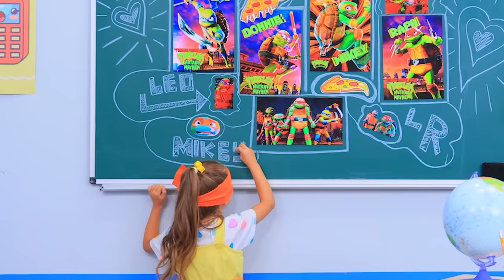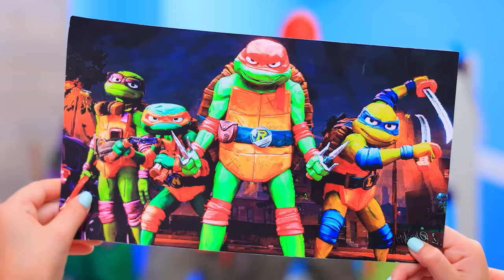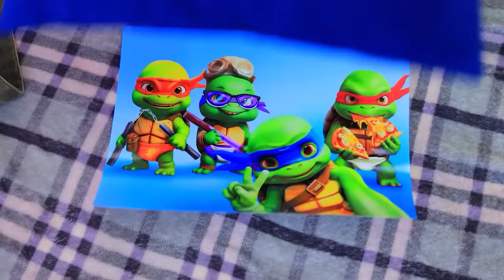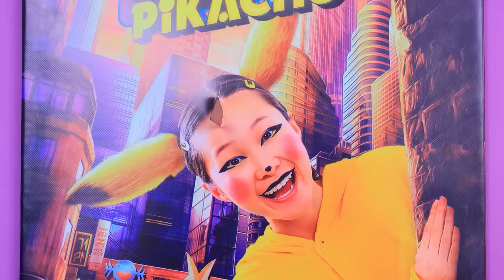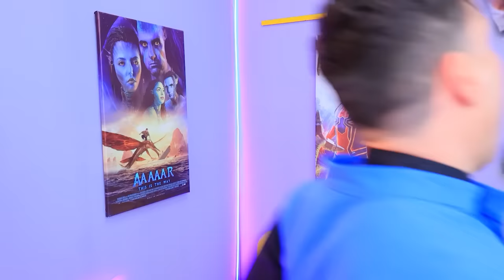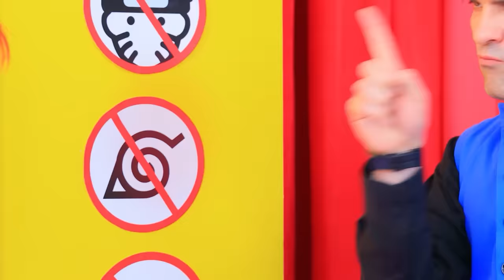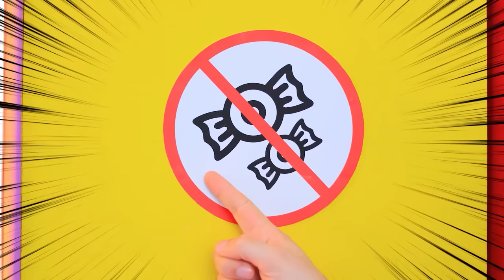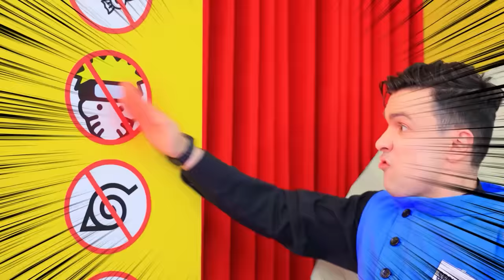I Was Adopted by TMNT! Teenage Mutant Ninja Turtles vs Shredder in Real Life!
I want to be adopted by TMNT! Do you want the same? Then let's see a new story about Teenage Mutant Ninja Turtles vs Shredder in real life!